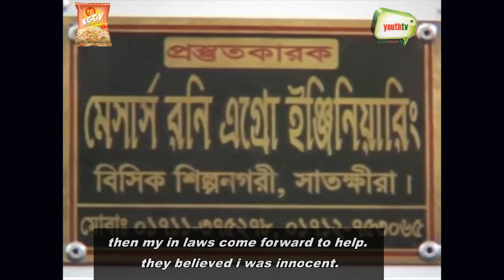Real life story of GM Nurul Islam Rony, Entrepreneur (Poultry Sector)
BRIT Youth TV presents Changemakers : Real life story of GM Nurul Islam Rony, Entrepreneur (Poultry Sector)

Episode : 5